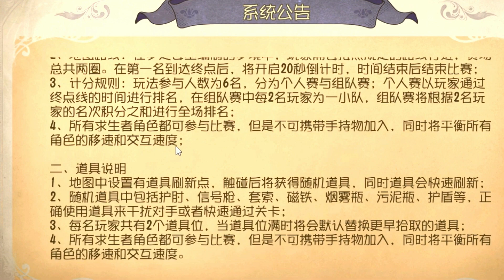第五人格Identity V：不同的天赋加点有用吗？双弹翻板会有加速吗？【追梦大男孩解说】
不同的天赋会对求生者产生不同的影响么？跟着大男孩一起来看看叭

大男孩是一个喜欢玩第五人格的普通玩家。

每天更新好玩的游戏视频，播报第五人格第一手资讯！

第五人格Identity V：不同的天赋加点有用吗？双弹翻板会有加速吗？
第五人格 天赋加点 双弹翻板 加速 我们强调了视频内容的合规性，绝对没有任何违反规定的行为。